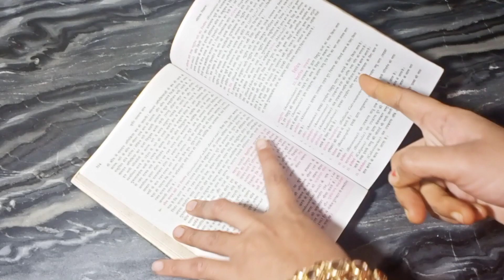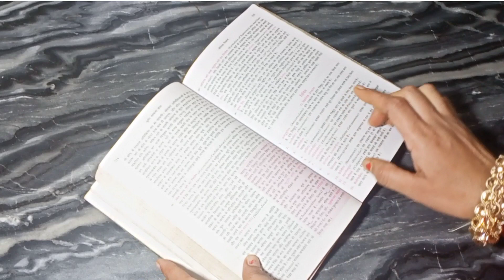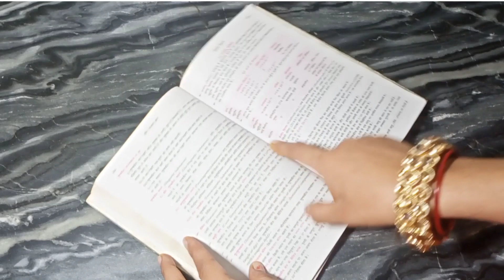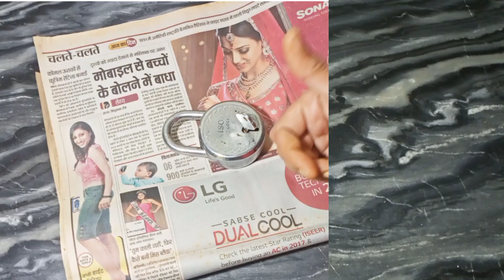ऐसे जुगाड़ू टिप्स जो आपके किचन और घर के कामों को आसान बनायेगेंankitanoop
मैं अंकिता आपके लिए बिल्कुल नए टिप्स लेकर आई हूं अगर आपको आज के टिप्स पसंद आएं तो ज्यादा से ज्यादा लाइक शेयर करें चैनल पर पहली बार आए हैं तो चैनल को सब्सक्राइब करें और बेल 🔔 आइकन को हिट करें ताकि मेरे अगले विडियो का नोटिफिकेशन आपको सबसे पहले मिल सके।
धन्यवाद